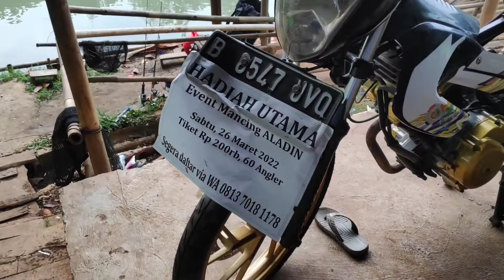Perdana Ikut Event di Pemancingan Aladin || Langsung Dapat Lapak Gacor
Assalamu'alaikum teman-teman
perdana nih saya ikut event berhadiah motor di Pemancingan Aladin Parung..
Hanya saya Lady Angler yang ikutan di event ini diantara 45 peserta. It's Ok.. saya tetap percaya diri karena banyak dukungan dari teman-teman semua..

Saya ucapkan terimakasih yang sebanyak-banyaknya kepada teman-teman dan para subscriber yang sudah mendukung saya

wassalam